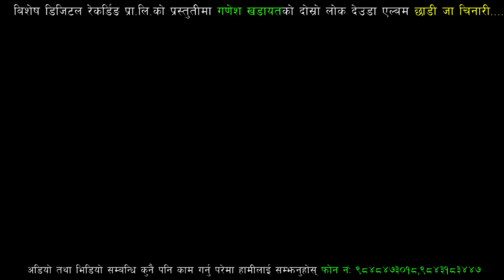New Deuda Song 2075/2018 | Chhodija Chinari - Sobha Thapa & Ganesh Khadayat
Title: Chhodija Chinari
Singer: Ganesh Khadayat & Sobha Thapa
Lyrics: Bijay Bohara & Ganesh Khadayat
Arranger: Bijay Thapa
Model:
Camera:
Edit:
Direction:

Category
Entertainment
License
Standard YouTube License
Bishesh Digital